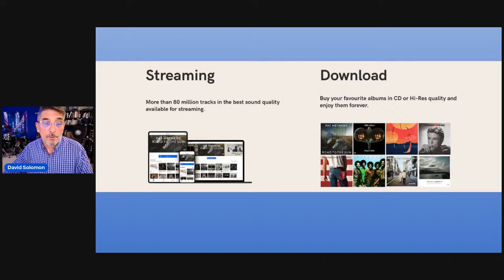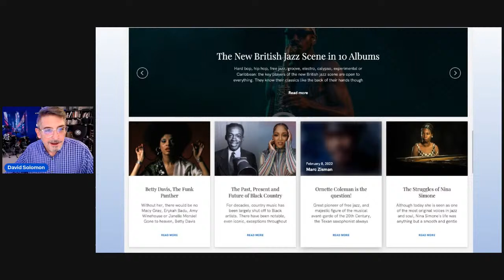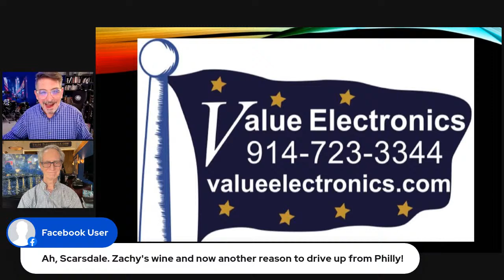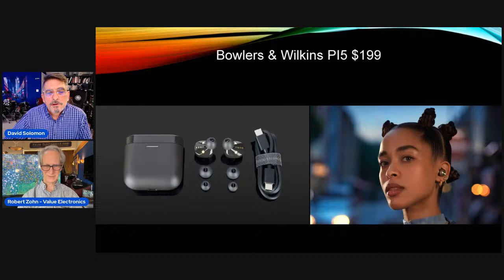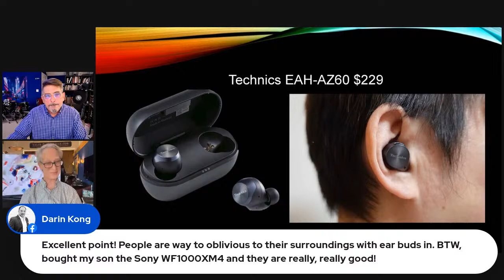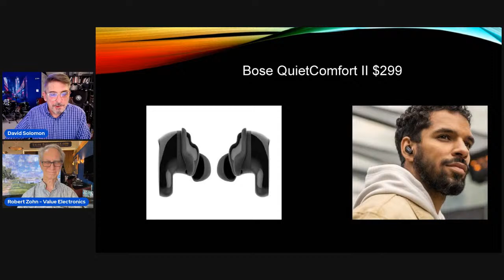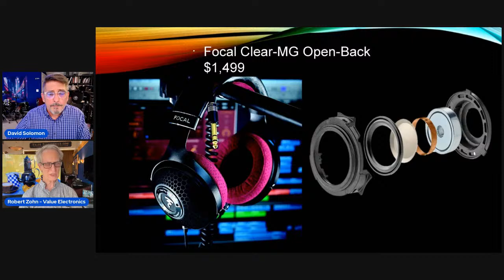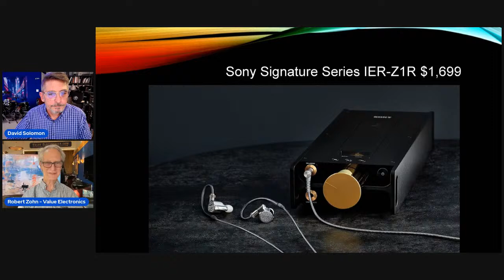Dealerscope Headphone Shootout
Qobuz is happy to sponsor the very first Dealerscope Headphone Shootout coming up on November 12th! Join us for an inside glimpse of this upcoming event and general discussion about the latest headphone technology with Robert Zohn of Value Electronics.